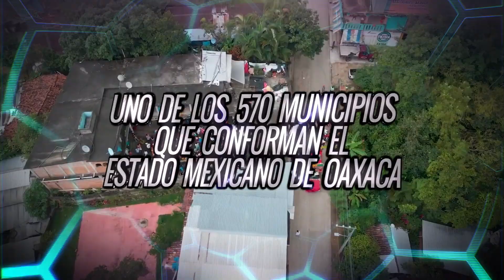video presentación Solitario de la costa